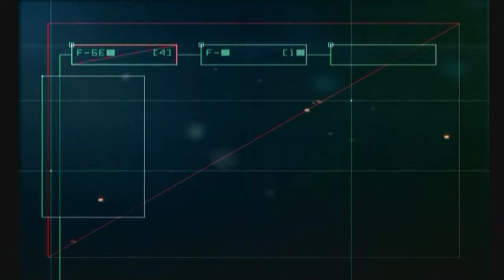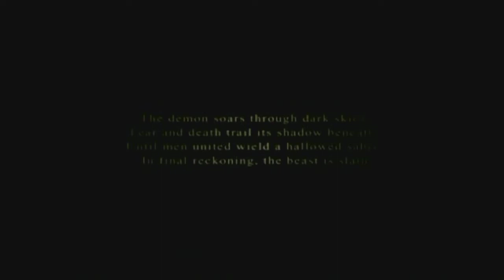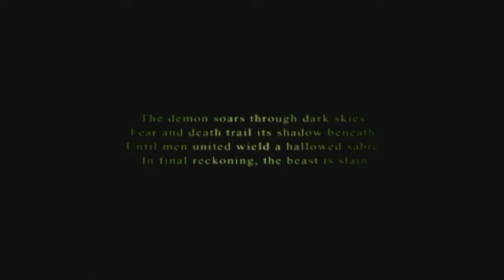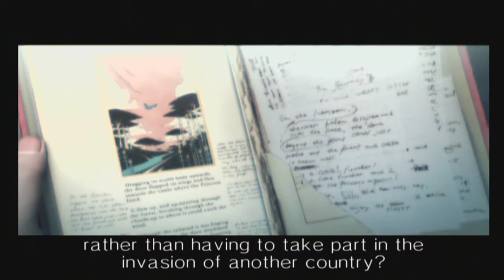Ace Combat 5 - Let's Stream - Episode 6 "Snowblind"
We're back to Ace Combat 5 and this time we have reduced visibility! Archive from 10/16/17